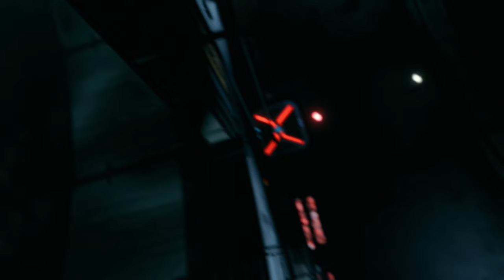[ Part 5 ] Uncle What Kind Of Criminal Were You: Spider-Man Miles Morales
spiderman mile morales campaign gameplay walkthrough lets play playthrough